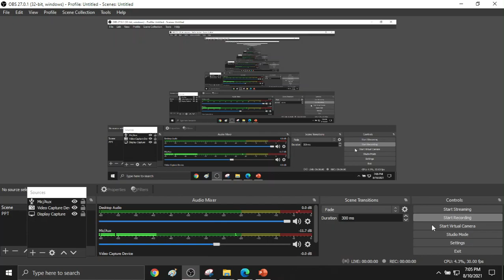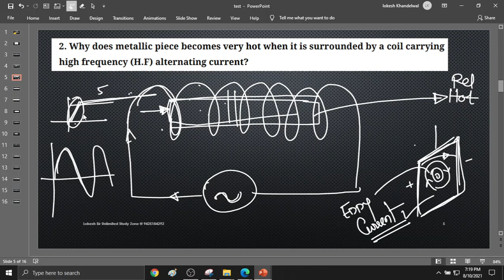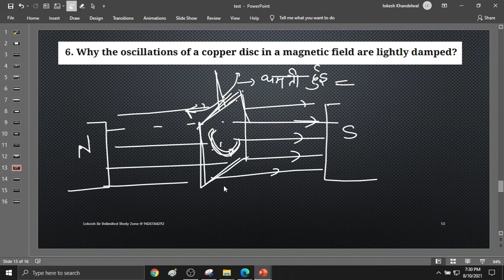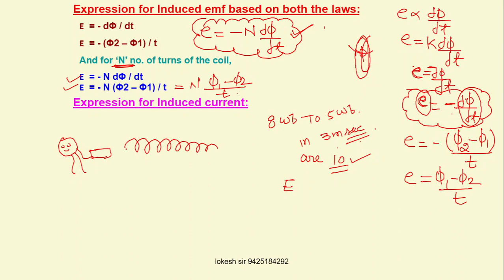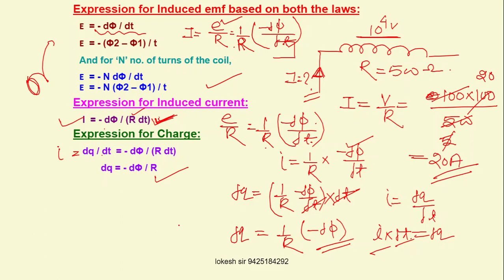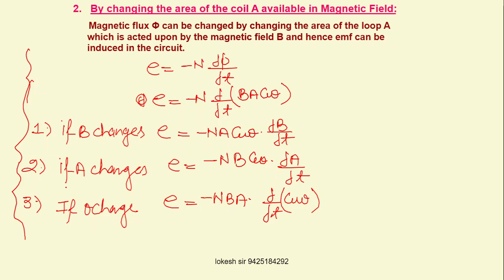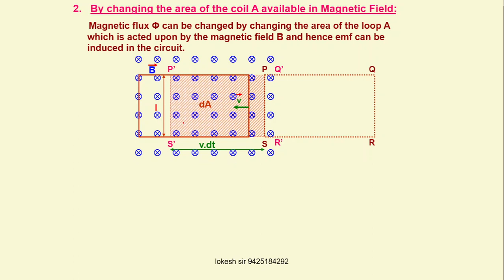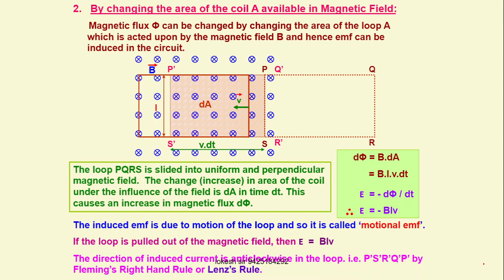Emi lenzs law and motional emf on 10 august 2021